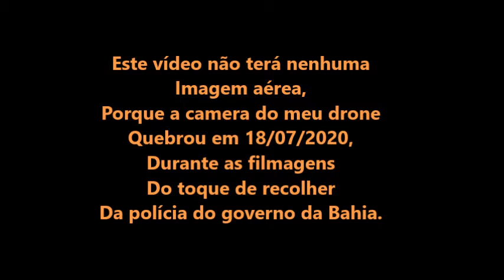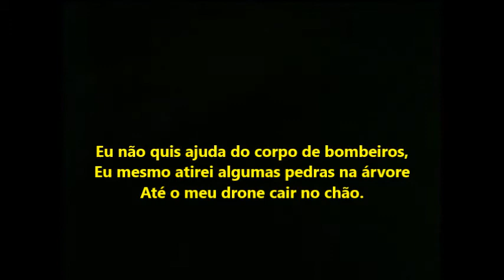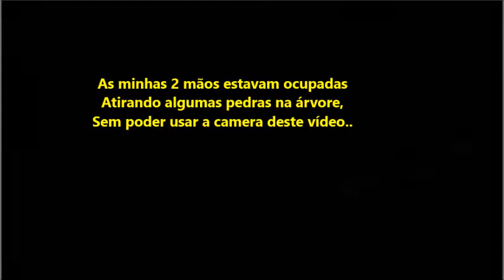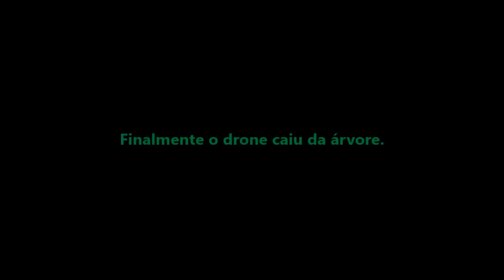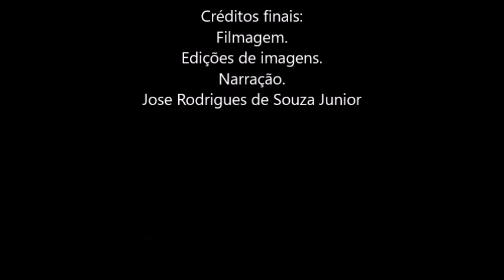Meu drone ficou preso em 1 árvore em 20/07/2020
Como foi que eu resgatei o meu drone?
Opção n°1 chamei o corpo de bnombeiros em frente a árvore que meu drone ficou preso.
Opção n°2 atirei algumas pedras na árvore e meu drone caiu no chão...